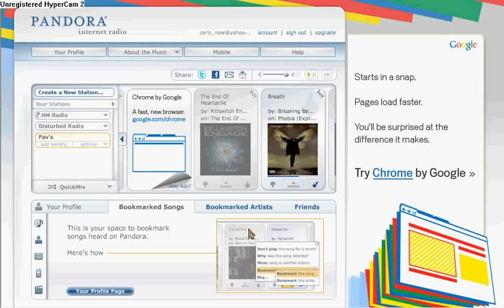Unlimited AQworlds membership upgrade pins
Just send an un-used pin number to me, I will make more, and send them back to you,
If it's too much of a hassle, you can just send the pin number as a message through youtube.

Wanna Play This Game?